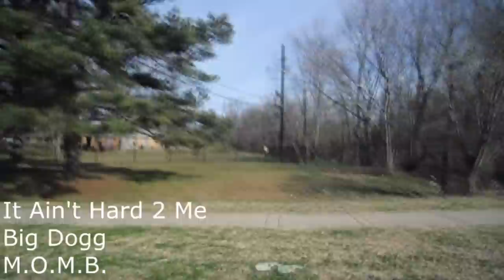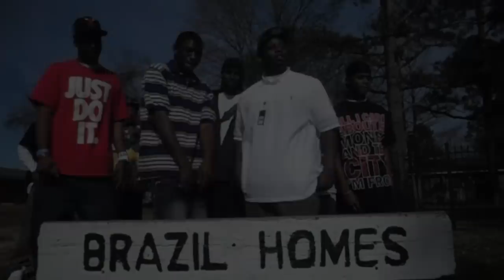It Aint Hard 2 Me - Big Dogg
Big Dogg
It Aint Hard 2 Me
M.O.M.B